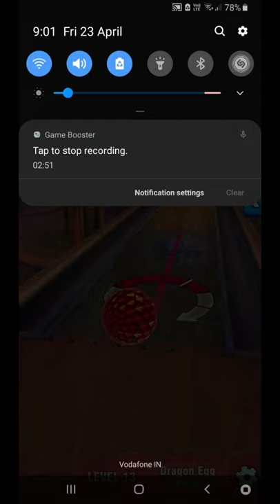Tournament Qualifiers Stage Tips And Tricks Bowling crew 3D bowling game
● If found re uploaded or 2nd edit , strict law and legal action will be taken .